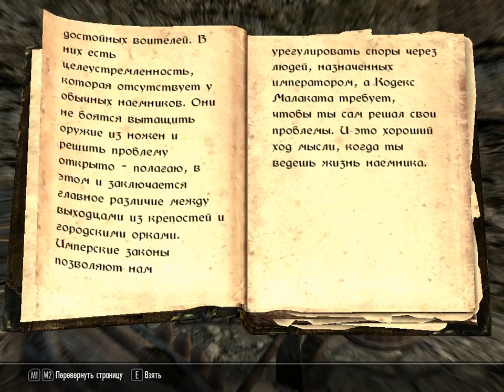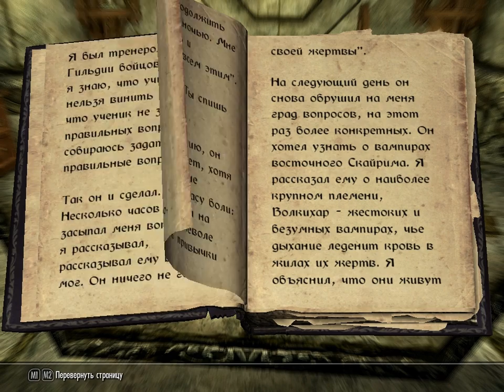Skyrim Dawnguard Рутина #6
Прохождение первого DLC к Skyrim